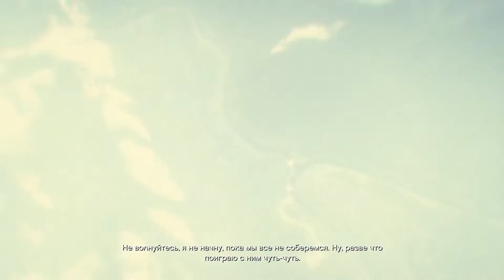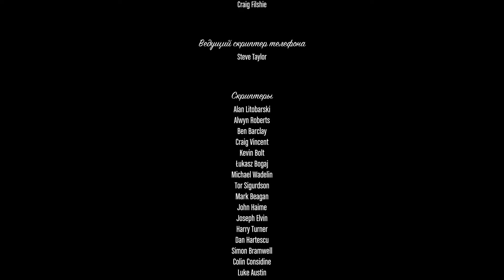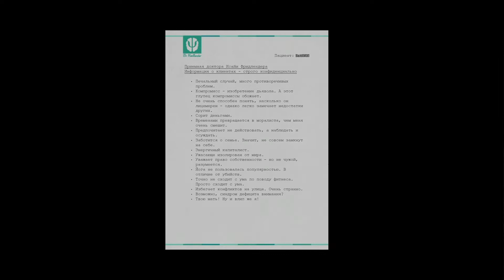Grand Theft Auto V #22 (Огромный куш, Последний рывок)